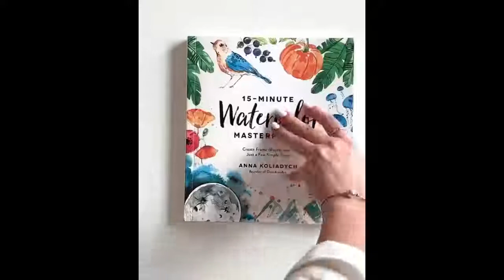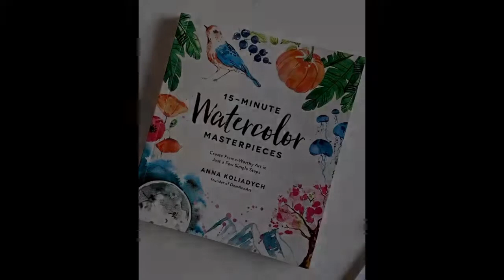Water Color Artists | amazing | best | satifying | art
This incredible group of artists will show you how to make your creativity explode. With some new techniques maybe you haven't seen before, and tutorials for beginners, after watching these amazing artists you will be ready to start creating! Have you tried recreating things you watch on our channel?